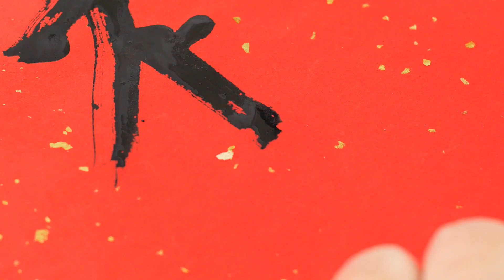CENTRUM TV | Mozaik | Intro